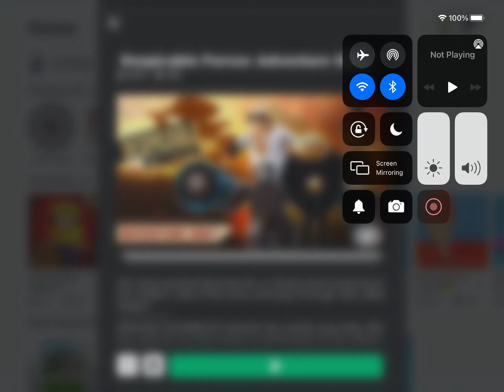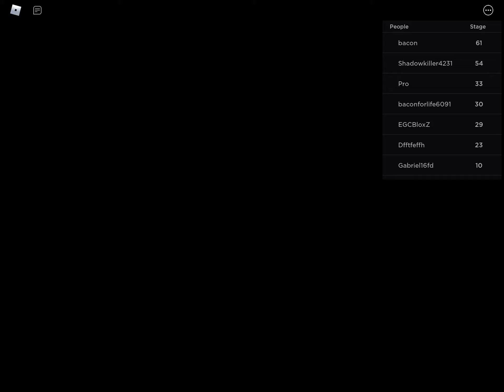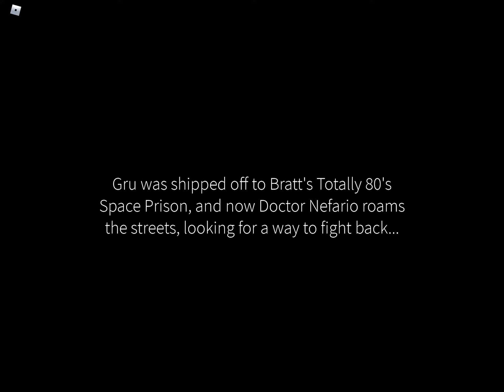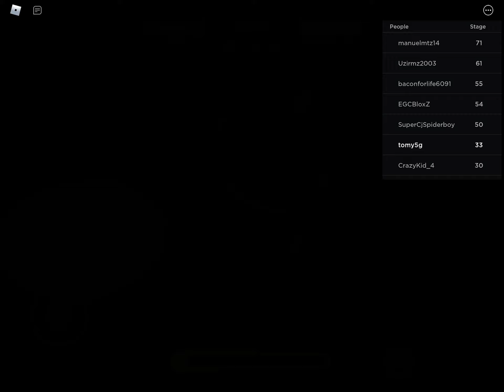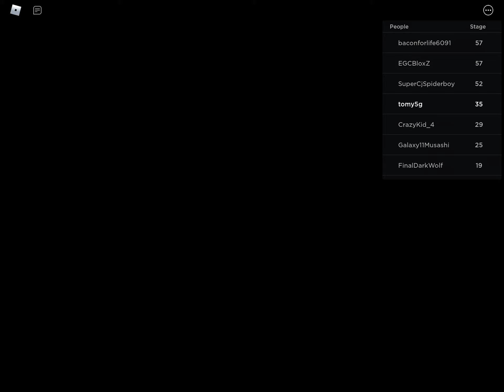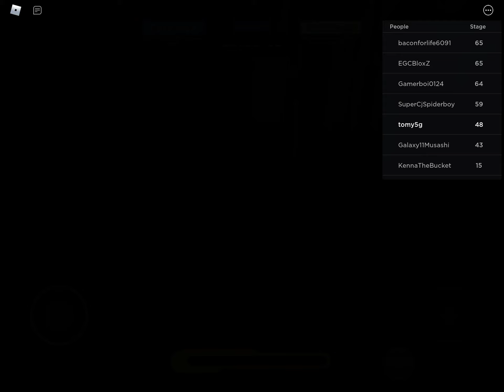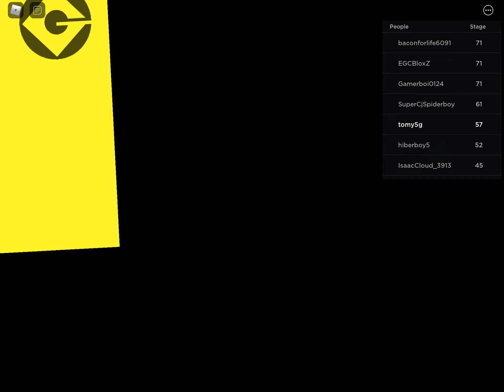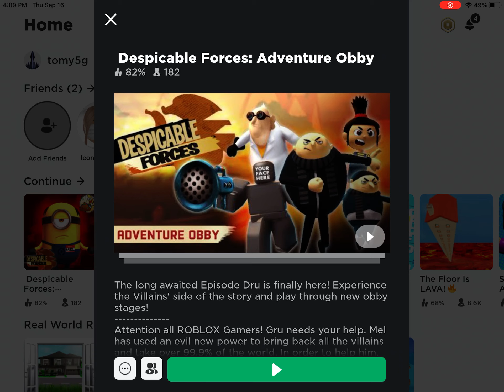Minions obby part two